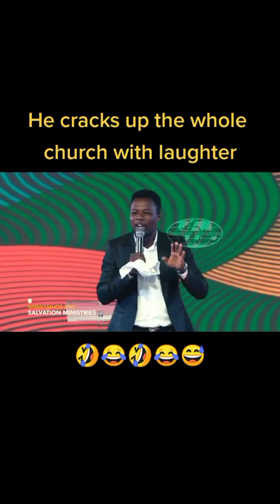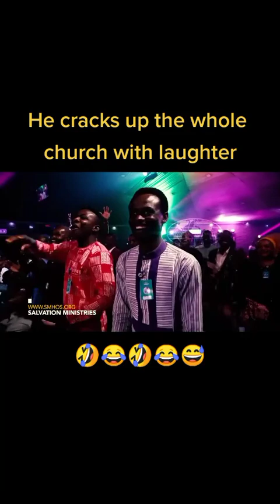March 6, 2024